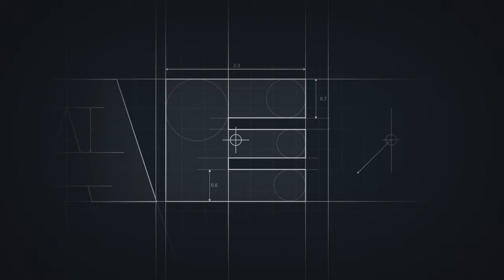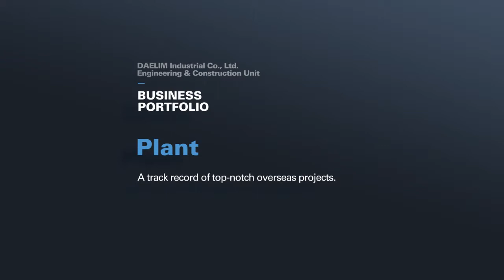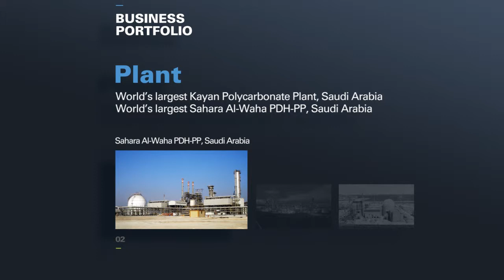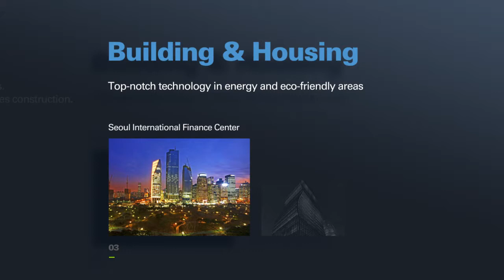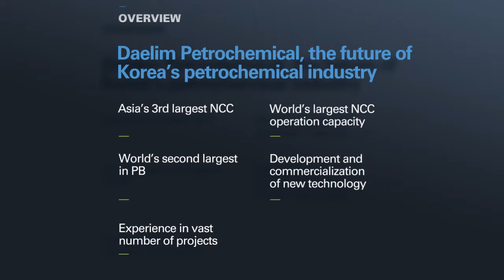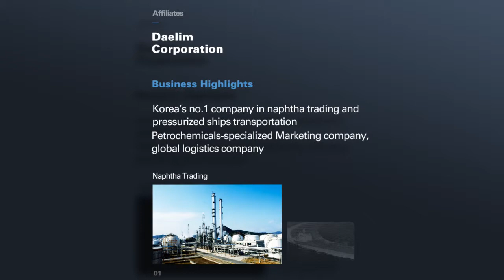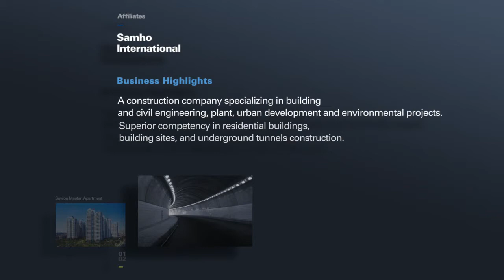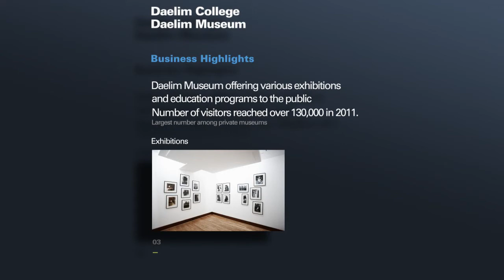DAELIM Group Eng_ver.2013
This is a video clip for DAELIM Group.